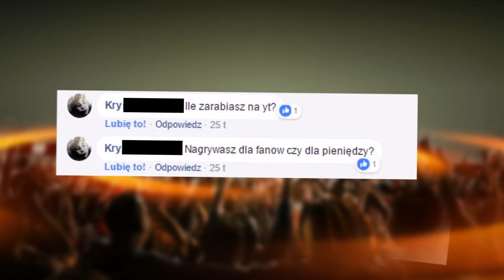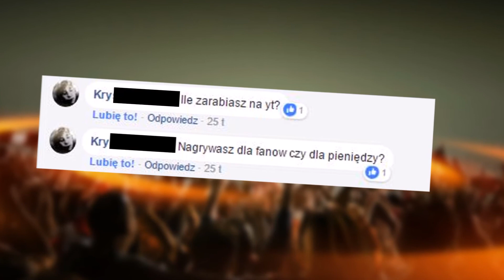PIERWSZE W HISTORII KANAŁU !!! Q&A [#1] | NAPISY PL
🔥🔥 Pierwsze i na pewno nie ostatnie  🔥🔥

👑SOCIAL MEDIA 👑

💯Następny odcinek już wkrótce💯